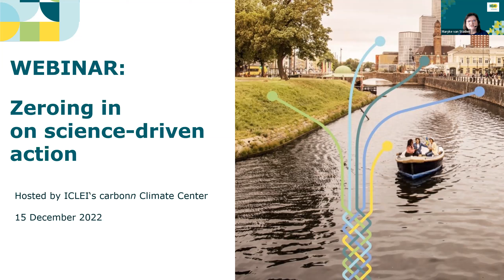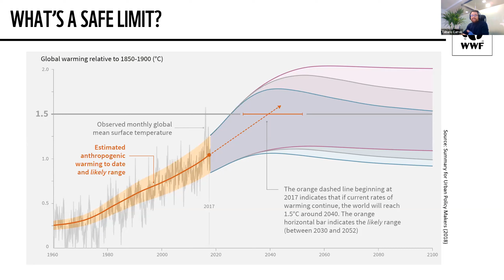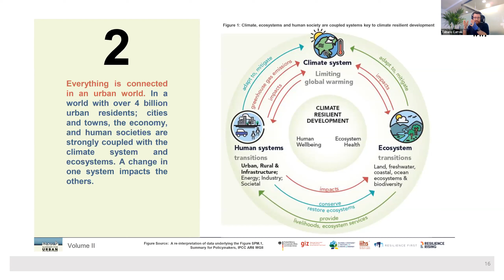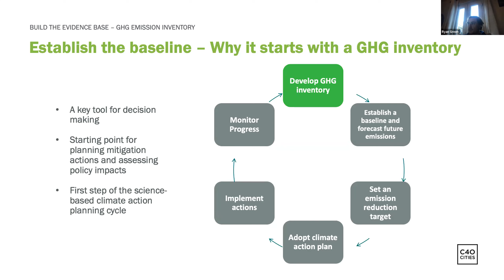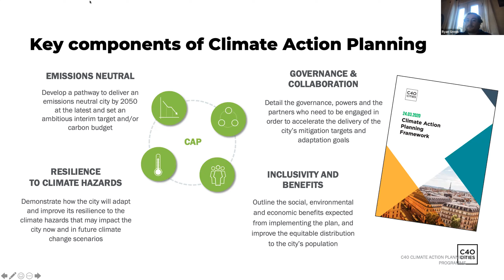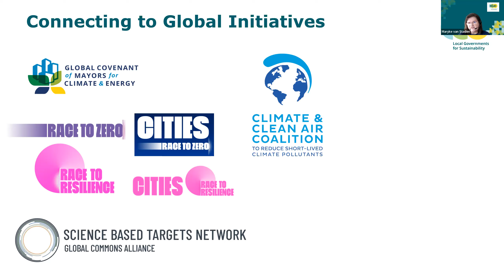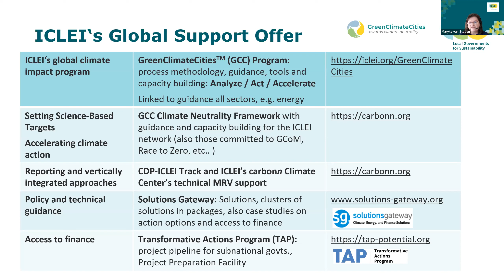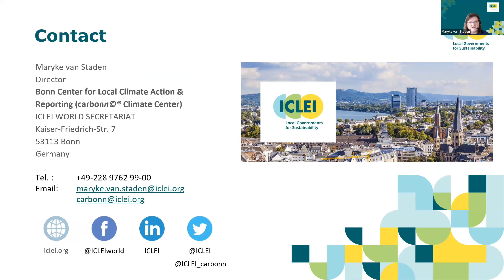Zeroing in on Science driven action